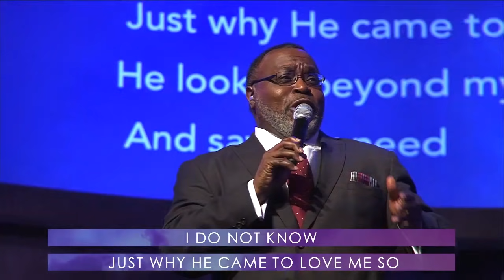He Looked Beyond My Faults | First Baptist Dallas Choir & Orchestra | March 4, 2018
Join us for worship Sundays at 9:15am or 10:50am or online at icampus.firstdallas.org at 7:30am, 9:20am, 11am, or 6pm CT

Follow FDiCampus on social media!

Dr. Robert Jeffress